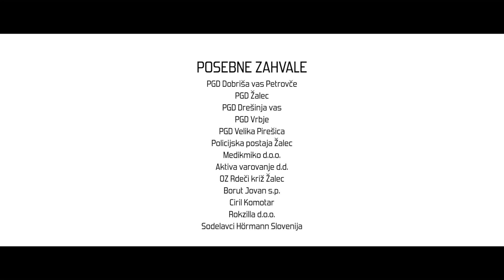Ambienti TV Show - Hormann požarna vaja